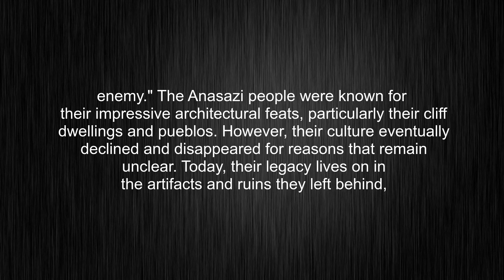What's the meaning of "Anasazi", How to pronounce?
This video tells you what "Anasazi" means, how to pronounce it, provides a pronunciation guide and an accurate definition. Visit our free audio/video dictionary tutorial to learn how to correctly pronounce words/names and to learn their meanings, definitions, just like Merriam-Webster, Collins English Dictionary, The Oxford English Dictionary, Longman Dictionary of Contemporary English, Cambridge Advanced Learner's Dictionary, and more.